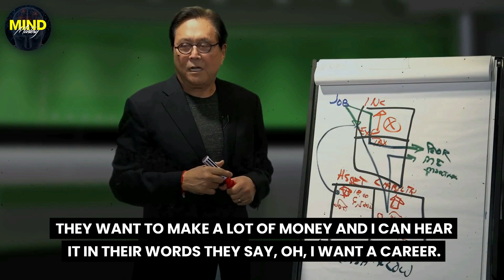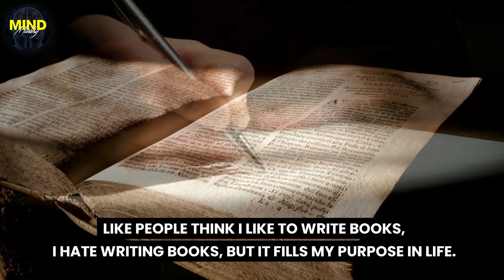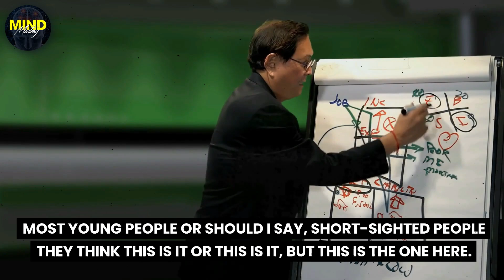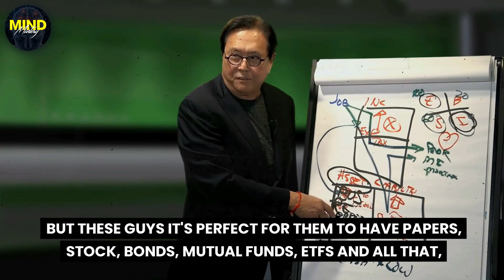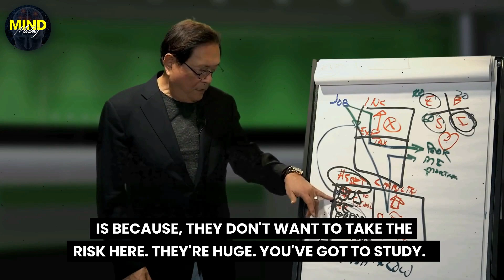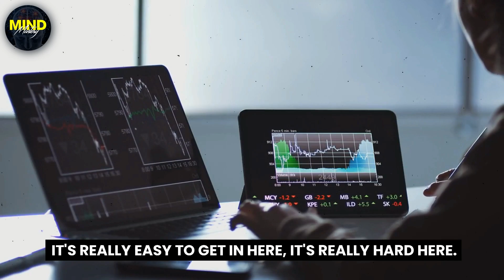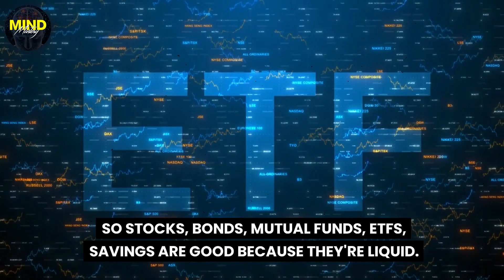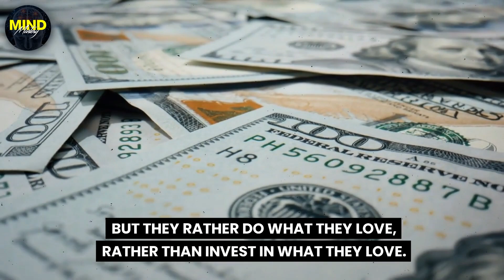How Easy It Will Be TO GET RICH IN 2024 - Robert Kiyosaki